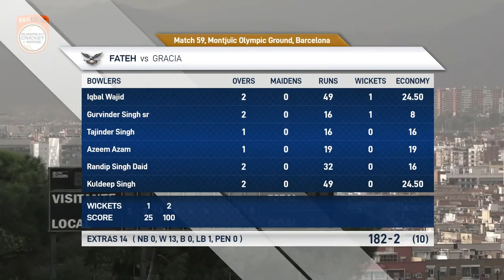Match 59 - FTH vs GRA | Highlights | Fancode ECS Spain Barcelona Day 12 | Barcelona 2021 | ECS21.059